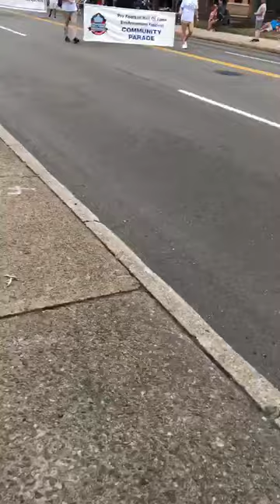Canton McKinley HS Marching Band 2018 Canton HOF Community Parade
im the 2nd front row bass drummer we also march in the big hof parade!!! hof parade is the 4th!! 1st parade i marched in which wasnt bad lol 😂

GO BULLGOGS ❤️⚫️🐾

GOOGLE+: McKinley Band Dude 2004

STRAIGHT OUTTA CANTON

VIDEO CREDS TO: Minecraft Gaming